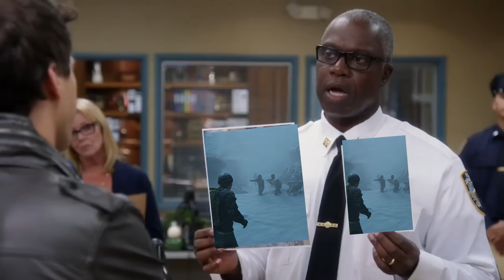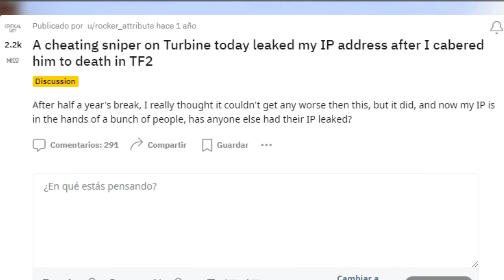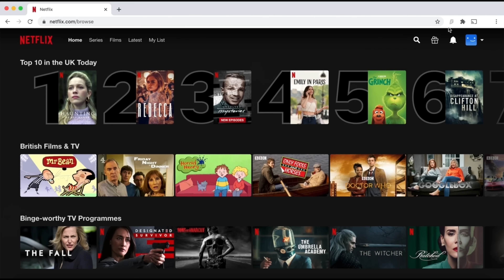La Era de los Remakes y Remasters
¡Consigue una oferta de Black Friday exclusiva de Surfshark! Introduce el código promocional JOSEJU para obtener hasta 6 meses extra gratis

Hoy me apetece hablar sobre qué remakes sobran y cuáles merecen la pena. Porque los hay que molan.